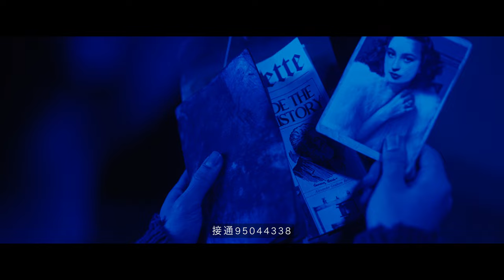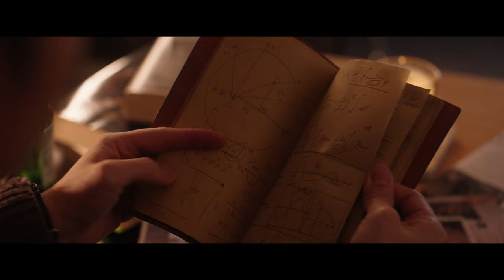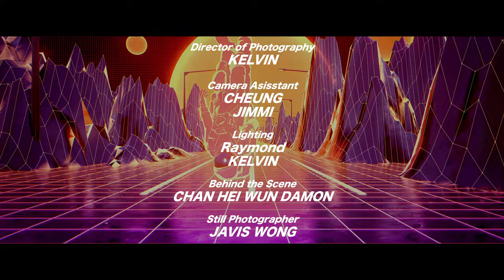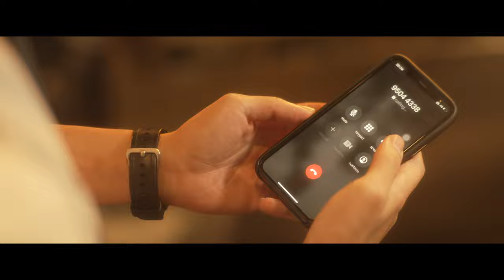《保持通話 KEEP IN TOUCH》/ 張子丰 Fred Cheung [Official MV]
張子丰（Fred）與音樂製作人JIMMY FUNG (J1M3) 第三度㩗手合作，推出80年代Synth pop電子曲風的《保持通話 KEEP IN TOUCH》。MV再次由張子丰親自執導，配合充滿未來科幻元素的畫面，營造出一種「復古式未來」風格，講述三個分別屬於不同年代發生的故事。三個看似互不相連的故事卻彼此存在著關連，人與人之間的關係究竟是一場巧合的緣分，還是一場刻意的安排？

三個時空，三段關係，
努力尋找著，設法與您聯絡。
接通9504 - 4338，我們能否一輩子「保持通話」？

唱：張子丰
曲：J1M3
詞：Goran tse
編：J1M3
監：張子丰、J1M3、何鈞源

你已讀未回 令我猜忌
你秒讀便回 讓我狂喜
打足半篇試探你的想法
加速發展就維持答話
手機通訊 截斷嗎 沒空嗎？

接通95044338
我想跟你談心可以嗎
妄想超過 朋友這種資格
願意嗎

隔空的愛情若認真出發
至少保證能親口對答
要傾一下 要講一下 念掛

兩個寂寞人 就靠科技
去製造話題  示愛時機

Wifi駁通等到淡妝的你
指尖拍低在屏幕細味
偷偷觀察動態中  念掛你

接通95044338
妄想超過朋友這種資格
越界嗎

 想緊貼行縱嗎
或要雙方都拉近吧
空間割不開記掛
朝早晚黑都講聲你好嗎

接通95044338
越界嗎

進攻可靠遙距半山之隔